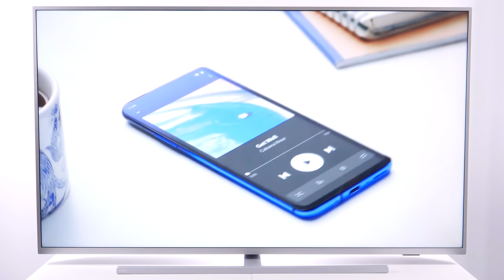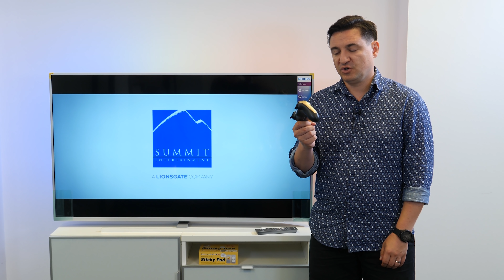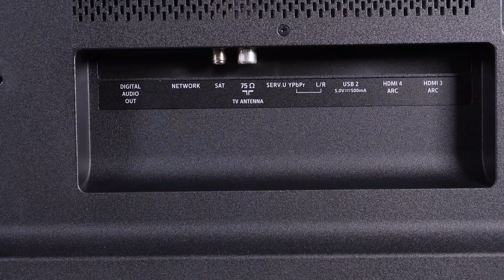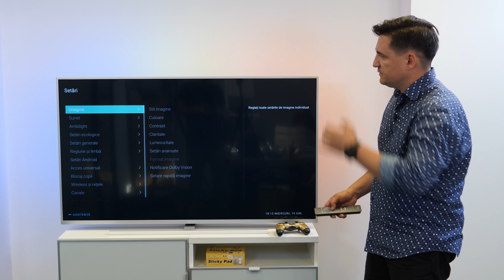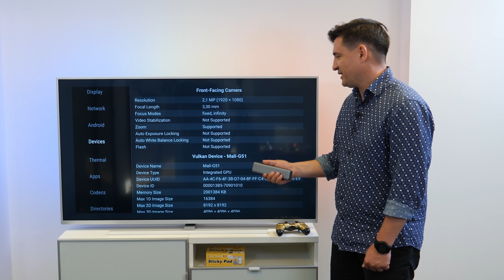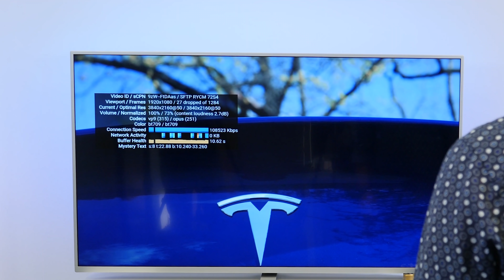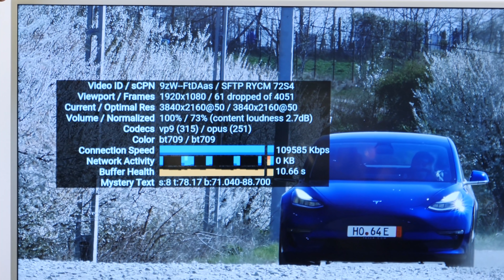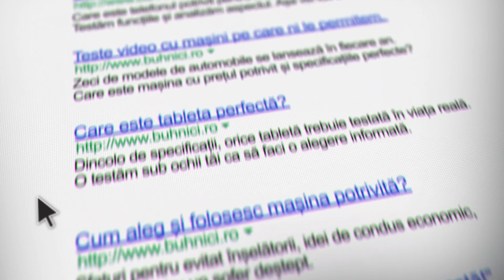Philips The One - Best Buy SmartTV cu Android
Acesta este un Philips Performance Series – 55PUS7304